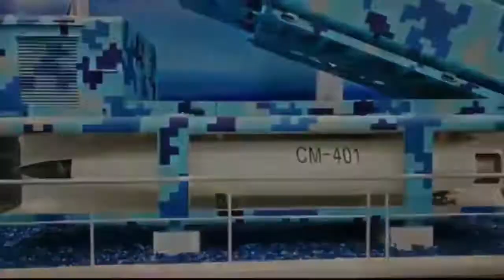China Claims Could D3str0y W4rship In One Hit New Hypersonic Anti Ship Missile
China Aerospace Science and Industry Corporation (CASIC), unveiled the CM-401 short-range anti-ship ballistic-missile, at Airshow China in Zhuhai, the country’s largest military and commercial aviation exhibition.